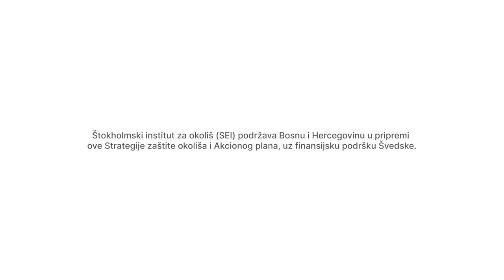Novi kratki video o Strategiji zaštite okoliša BiH (najavni video sa titlovima na B/H/S jeziku)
Bosna i Hercegovina (BiH) je poznata po svojim prirodnim ljepotama, dubokim šumama, plavim rijekama i slikovitim jezerima u kojima se nalaze neke od najraznovrsnijih vrsta biljaka i životinja u Evropi. Pogledajte ovaj kratki video kako bi dobili uvid u zadivljujući pejzaž Bosne i Hercegovine i prirodna blaga vrijedna zaštite. Također će te saznati više informacija o novoj Strategiji zaštite okoliša BiH.

In English: New short film about Bosnia and Herzegovina's Environmental Strategy (teaser Bosnian subtitles)